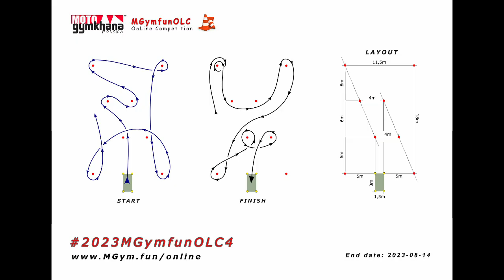2023MGymfunOLC4 Przemysław Olekszy przemo 55 ninja 650 41,420 sec 2training